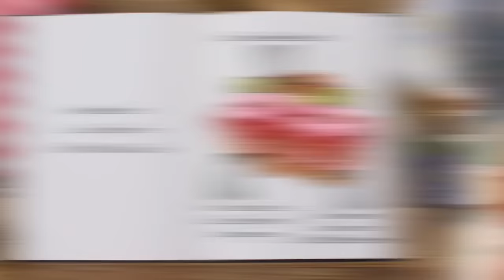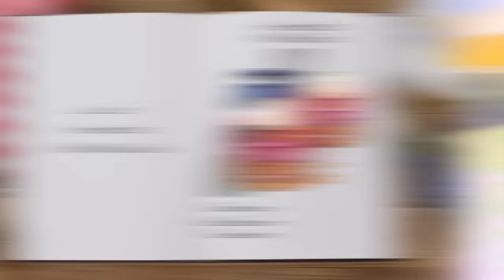The Great Canadian Baking Show S07E06 - Spice Week